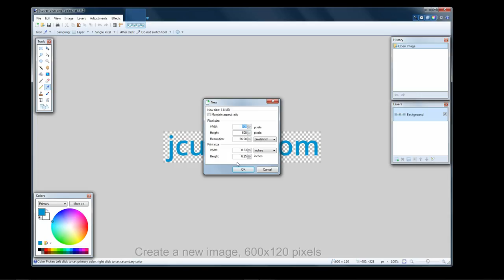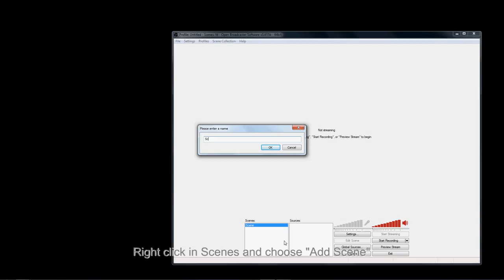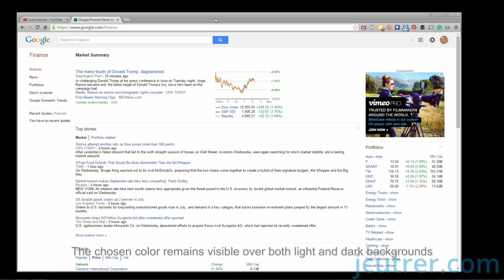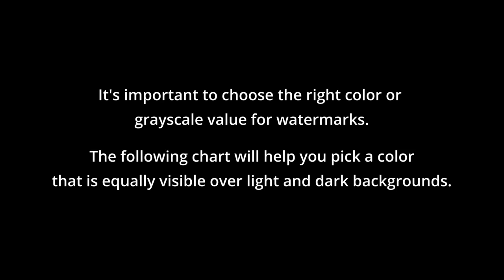Add a transparent image overlay to OBS screen recordings or video streams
In this video, I will show you how to create and overlay a transparent PNG logo or text in your Open Broadcaster Software (OBS) screencasts or video streams.

Best viewed in 1080p Full Screen mode.